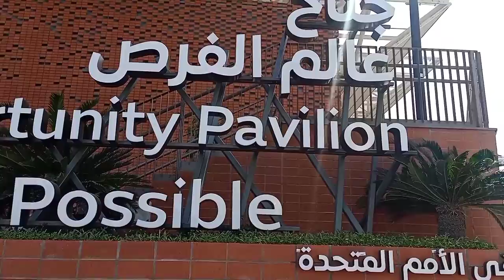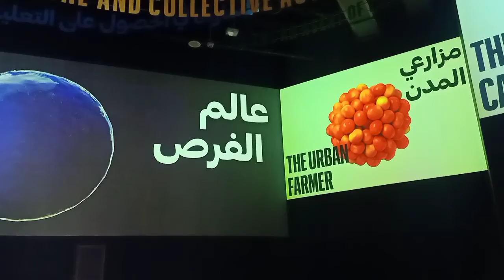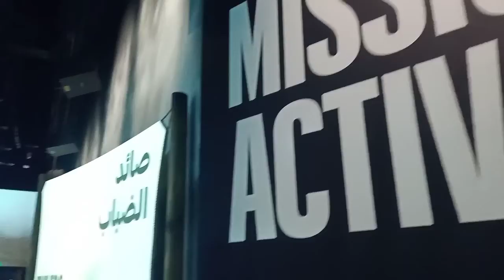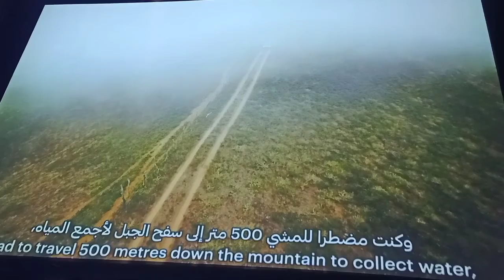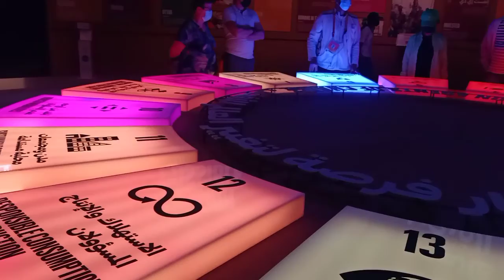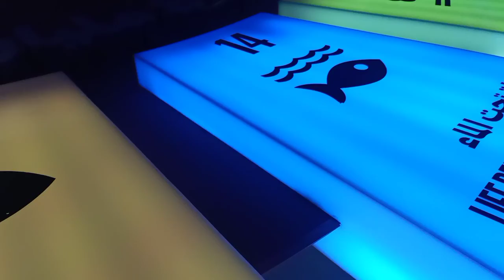Expo 2020 Dubai Opportunity Pavilion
Hi. Let's see the Opportunity Pavilion here at Expo 2020 Dubai. All Mission here is Possible.